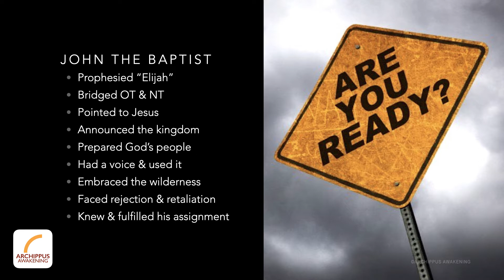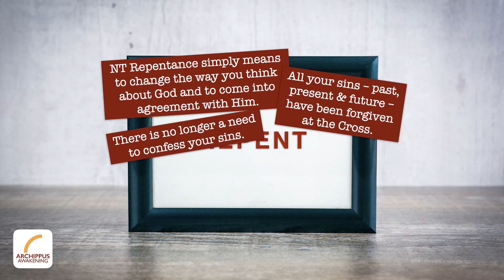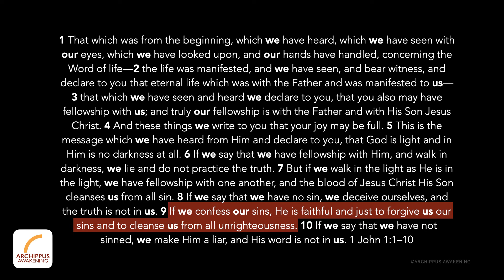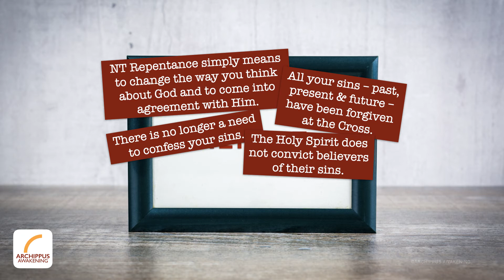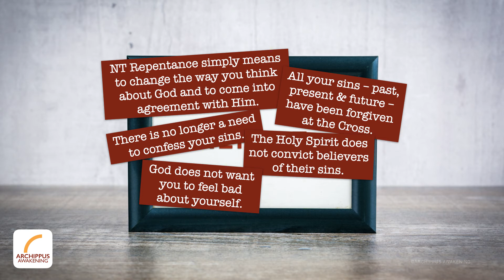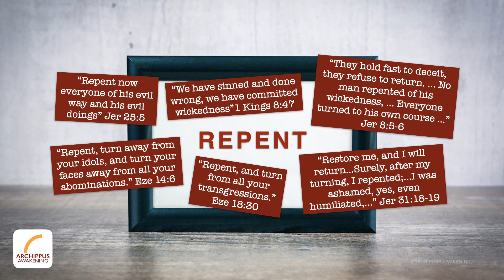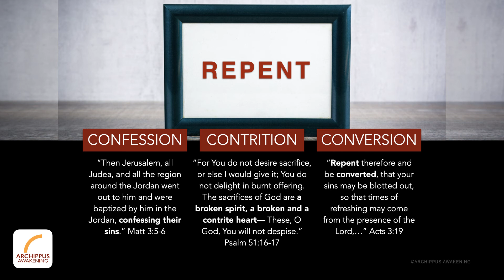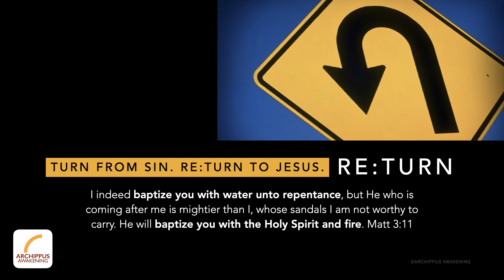KINGDOM101 #11 Return 15 July 2015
The very first word of John the Baptist’s message was “Repent!” Henson handles a topic that is not popular today but still relevant and much needed. He examines and exposes attractive but deceptive statements prevalent in certain Christian circles, and then presents what biblical repentance is truly about.